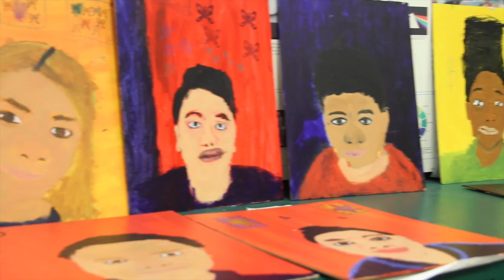Arts Partners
One of a series of short documentary films commissioned by Palm Springs Unified School District's ArtShare between 2014 and 2016 to highlight and promote the district's extensive arts programs in the Coachella Valley.